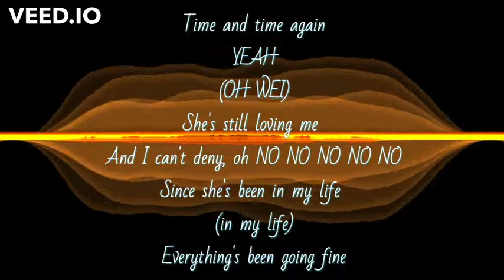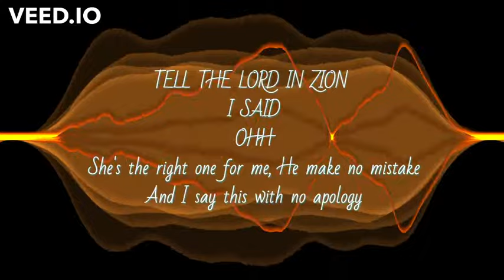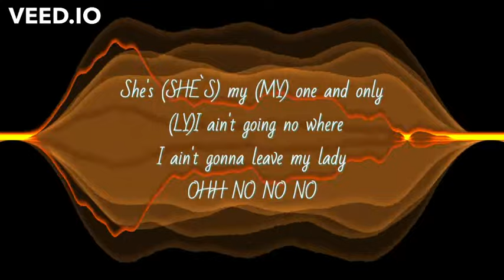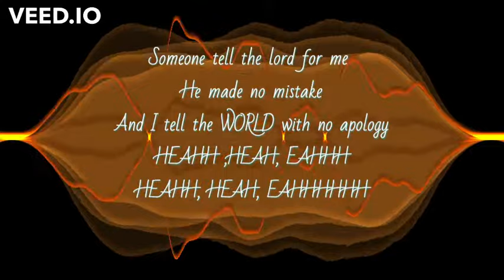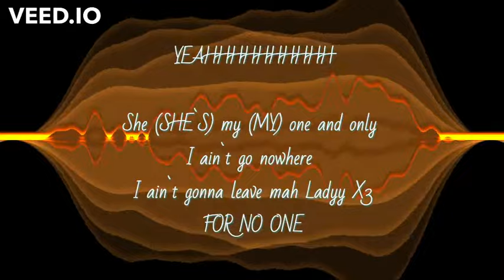Morgan Heritage - She's Still Loving Me Lyrics